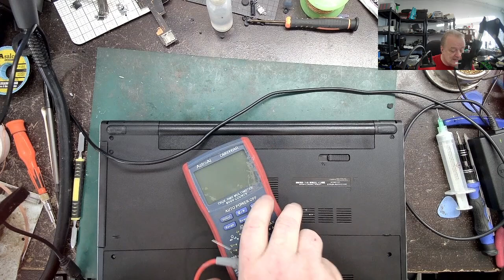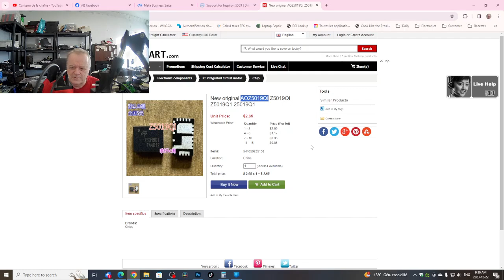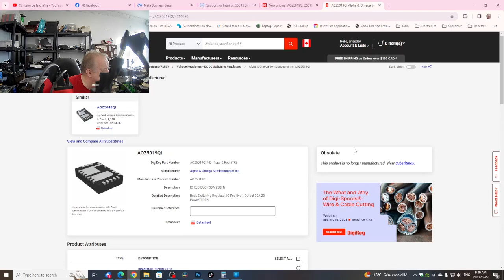Ordinateur portable Dell Inspiron 5559 - complètement mort | Sylvain Joannette Consultant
Diagnostic d'un ordinateur portable qui ne donne plus signe de vie.

Sylvain Joannette
Diagnostic | Réparation | Formation